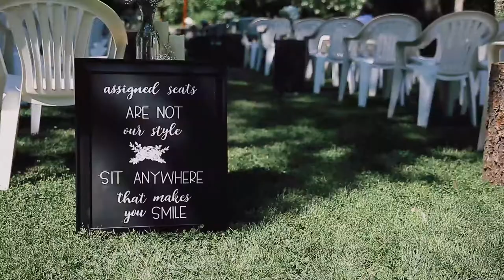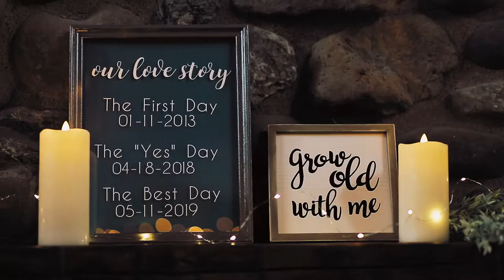Groom cries when he sees his bride! Applegate River Lodge Wedding